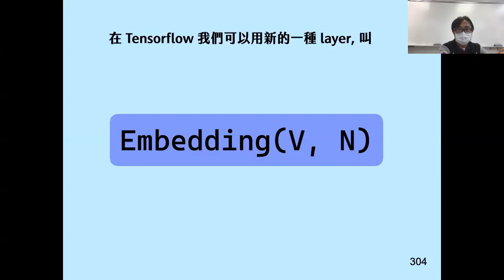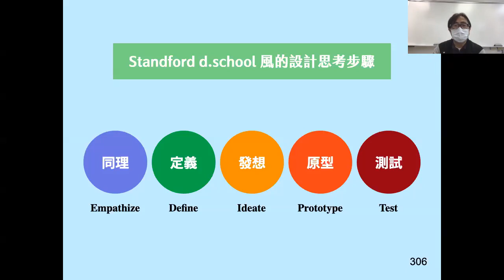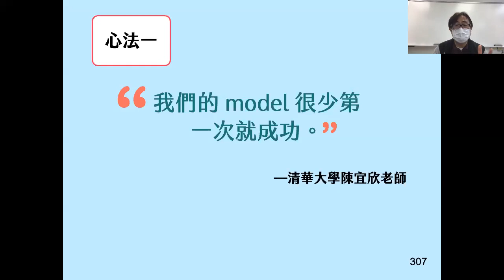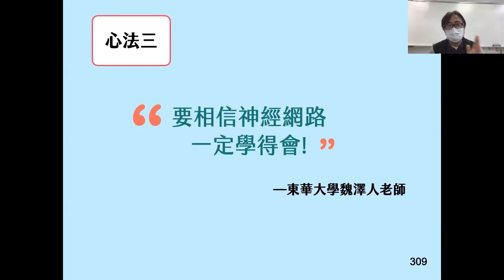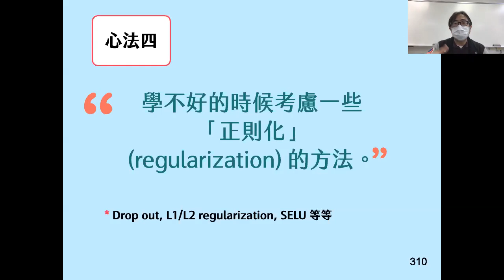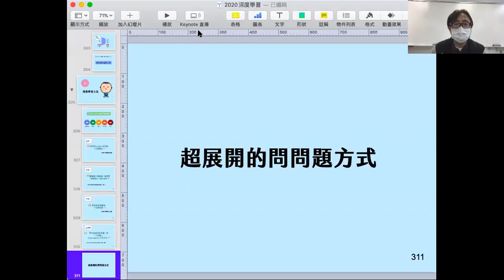0408 08 深度學習心法